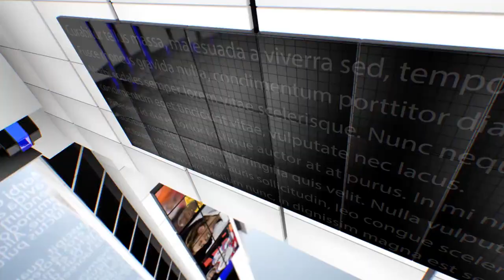IPN NEWS - उजियारपुर थाना क्षेत्र के एनएच 28 प्रवासियों को ले जा रही बस और ट्रक के बीच टक्कर